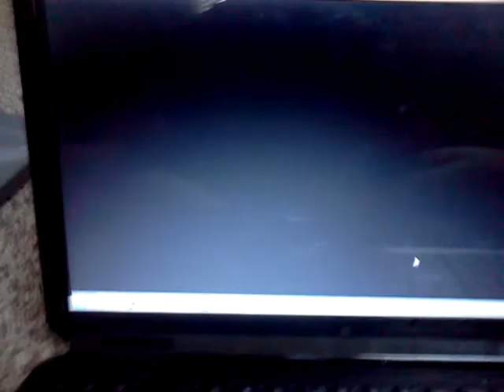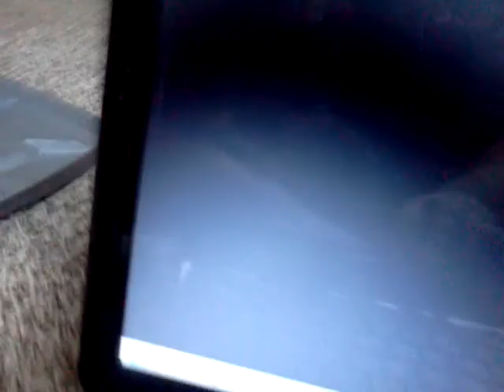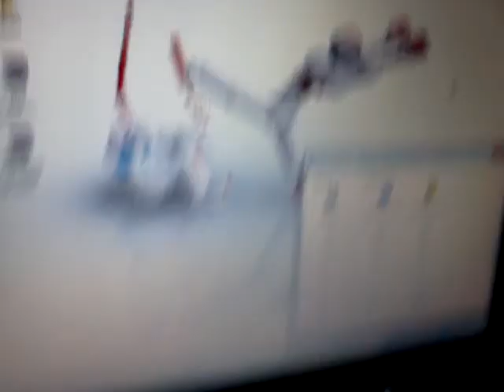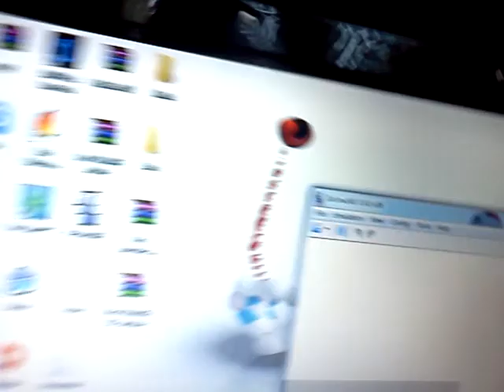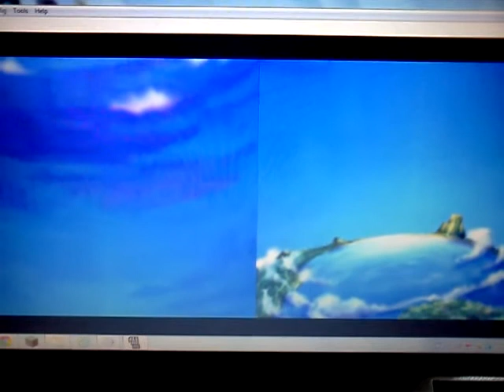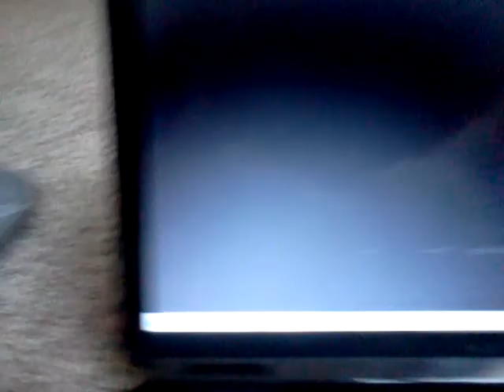Digimon Champions ep1